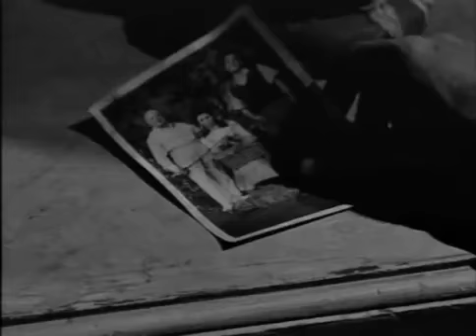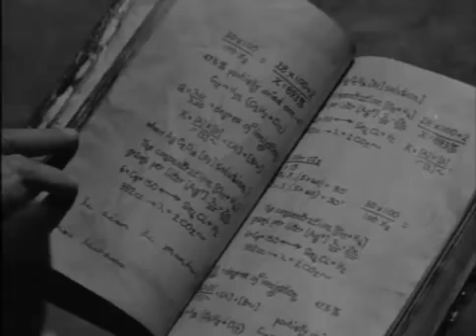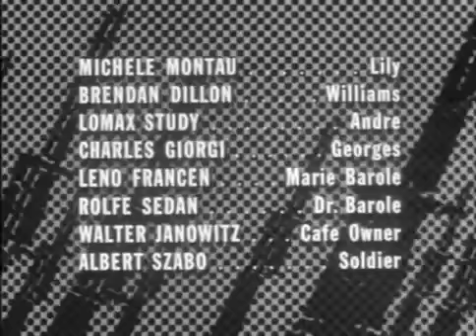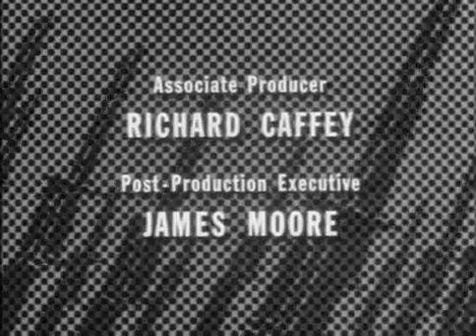Combat! Season 1 Episode 25 The Quiet Warrior